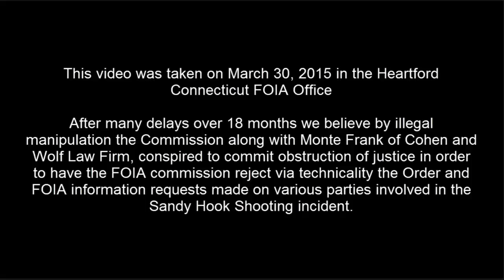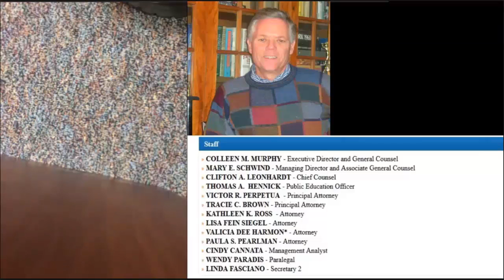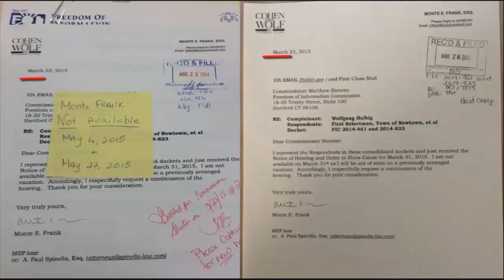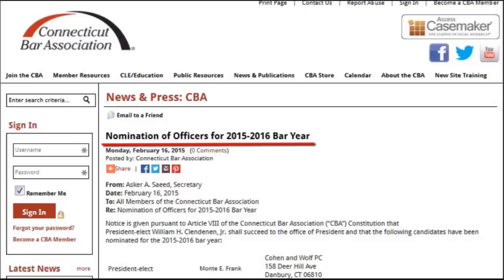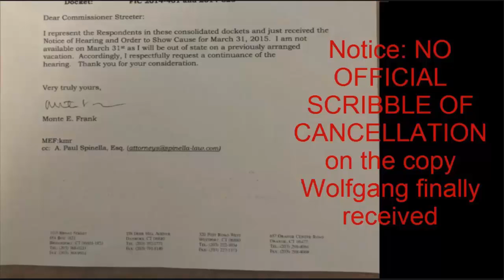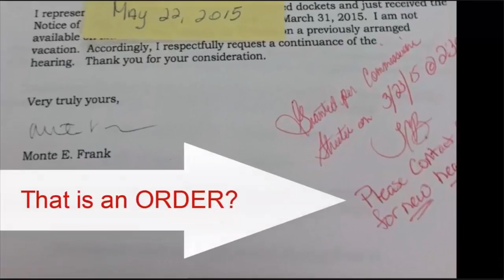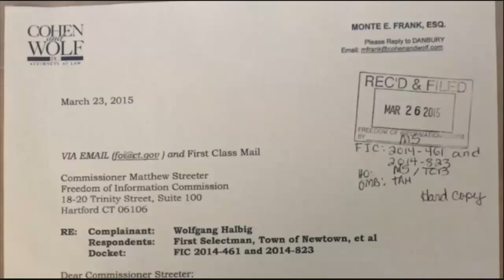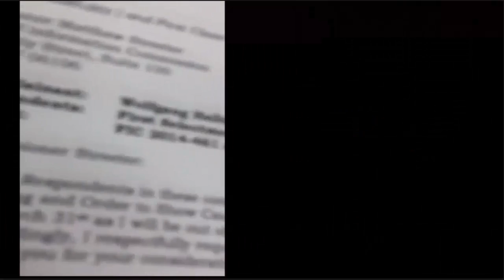FOIA Office Recording March 30 2015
This video describes the lack of commitment by the Connecticut FOIA Commission to follow their own mandates and requirements, with blatant preferential treatment towards well placed individuals like Monte Frank.

Here is the video Description:
I know it seems like I ask the same question over and over however I wanted to eventually wear them down and answer in different ways to get to the bottom of the issue.
 Please Mirror and share with our permission.

Video Creators:  SOS and UpNorthOfThe49th

Full Resistance Round Table with The Full Story of Wolfgang Halbig
Vs Corrupticut & Monte Frank of Cohen and Wolf